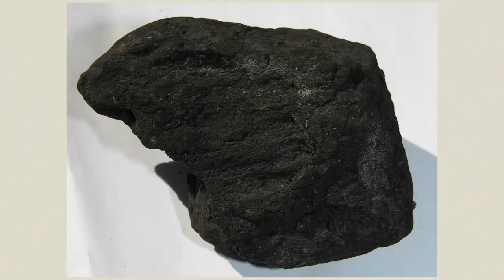❓La FORMACIÓN del CARBÓN (Carbonificación)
Vamos a explicar muy sencillo cómo se forma el carbón. Para visitar el CIM de barruelo puedes empezar por la web

-Mi mochila para el dron
-Mi micrófono
-Mi micrófono de solapa
-Mi teleobjetivo